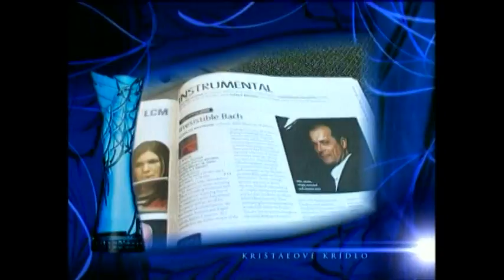Mikuláš Škuta - laureát ceny Krištáľové krídlo za rok 2005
Klasik a zároveň jazzman, klavirista Mikuláš Škuta! V detstve hral na gitaru a túžil sa stať slávnym rockovým gitaristom. Napokon zvíťazil klavír. Pravidelne účinkuje v Rakúsku, v Taliansku a vo  Švajčiarsku. Spolupracuje s  gitaristom Wolfgangom  Muthspielom a huslistom  Benjaminom Schmidom. Spoločne  vystúpili na vyše 60 koncertoch  klasickej i jazzovej hudby v  Rakúsku, Nemecku, Švajčiarsku a v  Holandsku. Sám hovorí, že je  šťastný práve vtedy, keď sám v  sebe cíti, že odviedol dobrú prácu.
Mikuláš Škuta: „Ďakujem všetkým tým, ktorí dodnes počúvajú vážnu hudba a cenia si jej hodnoty.“